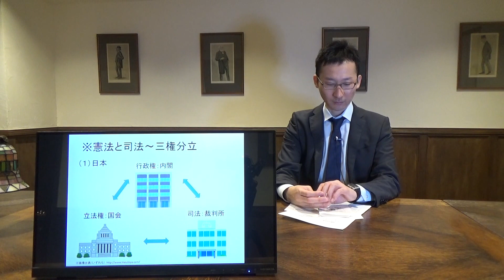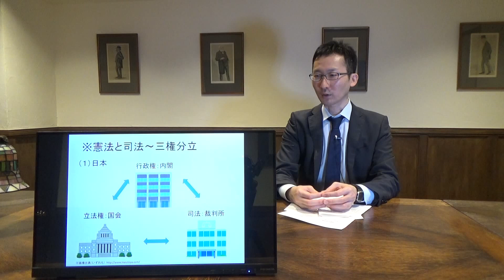スタートアップ国際法律実務 第10回その2 「平準化する世界の法律」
今、法律家はもちろん、全てのビジネスパーソンにとって、諸外国との案件はビジネスを拡大する上でも避けて通れないものになってきています。法律は、社会のあり方によって日々その姿を変えるもの。その際に、知っておきたい世界の法律の「今」を、日本法との比較をしながら赤羽根講師がわかりやすく解説します。
▼国際法律実務基礎講座
※撮影協力：赤羽根・伊関・本田法律事務所